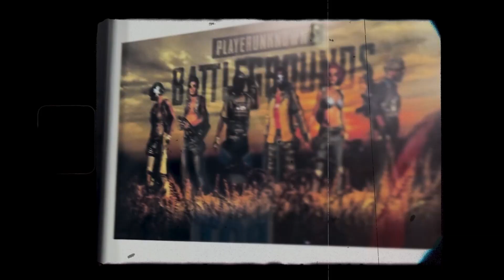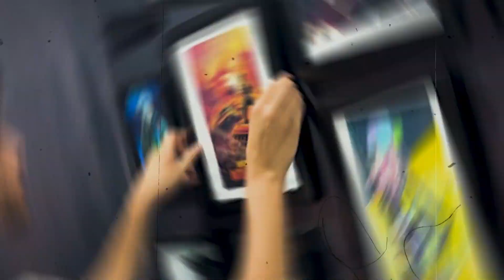Bot Gaming Podcast | Season 1 | Episode 2 | @GamingPortalYt | Full Episode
Muhammad Abubakar, better known as Gaming Portal, is a highly skilled caster in the world of PUBG Mobile esports. With his extensive knowledge of the game and his ability to provide insightful analysis, he has become one of the most respected casters in the Pakistan’s Esports Community.
In this video, we'll take a closer look at Muhammad Abubakar's rise to fame as a caster, his unique style and struggles, his approach to casting, and the impact he has had on the PUBG Mobile esports community.

Whether you're a die-hard PUBG Mobile fan or just getting started in the world of esports, this video is sure to provide an entertaining and informative look at one of the most talented casters in the industry today. So sit back, relax, and get ready to learn more about Muhammad Abubakar, aka Gaming Portal.

(MVRK CONTRACTING L.L.C)

(TABS 2 TAX)

Management:

(Mawia Abbasi)

(Abdul Maalik)

(MUHAMMAD MOOSA)

(ZOFIA)

Host : Khizar Riaz (Khiz Gaming)
Guest: Aadi Ameer Khan (Teenwolf)

Videography by : Waajid Ali

Kindly, show us support on our other social media handles as well.

Timestamps:

0:00 - 0:15 (Sponsor’s Intro)
0:16 - 1:10 (Podcast Intro)
1:11 - 8:21 (Gaming Portal’s Intro)
8:22 - 15:02 (His Parent's Reaction to his growth)
15:03 - 19:05 (Age of Gaming Portal in 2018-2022)
19:06 - 22:02 (His first achievement as a caster)
22:03 - 31:39 (Incident/Memories in PMCC set)
31:40 - 34:55 (Difference between Casting from Home vs Casting from the Studio)
34:56 - 40:30 (His Favorite Casting Desk Partner)
40:31 - 46:29 (Gaming Portal’s reaction to Negative/Positive comments)
46:30 - 51:25 (His reaction on fans love towards him)
51:26 - 55:39 (Gaming Portal’s reaction on his rough patch)
55:40 - 59:24 (His reaction on his organization/team ‘’GPA’’)
59:25 - 1:02:40 (His reaction on his ‘’team qualifications in PMNC’’)
1:02:41 - 1:04:30 (His message to Pakistan’s Esports Community)
1:04:31 - 1:05:43 (Rapid Fire with Gaming Portal)
1:05:43 - 1:05:54 (Ending)